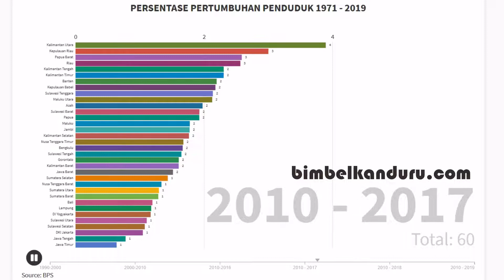Laju Pertumbuhan Penduduk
Laju pertumbuhan penduduk disemua provinsi yang ada di Indonesia sampai 2018.